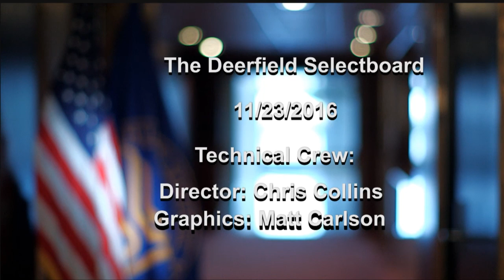Deerfield Selectboard - November 23, 2016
A special meeting of the Deerfield Selectboard, which included a vote to hire a new town administrator. Recorded November 23, 2016 at the Deerfield town offices.